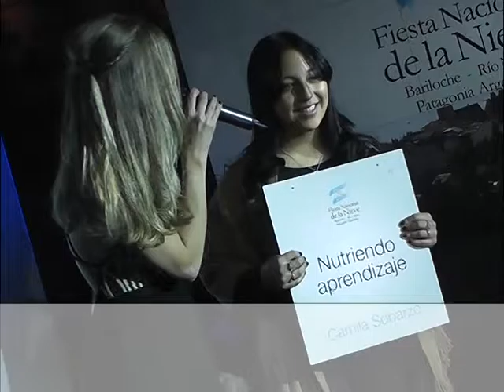26 AÑOS ININTERRUMPIDOS QUE BY PASS ACOMPAÑA LA PRESENTACIÓN DE LAS CANDIDATAS A REINA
Hace 26 años la discoteque By Pass colabora con la Fiesta Nacional de la Nieve, organizando la presentación de las candidatas a la prensa y el Desfile del Pullover.